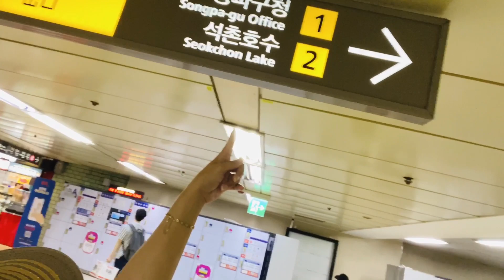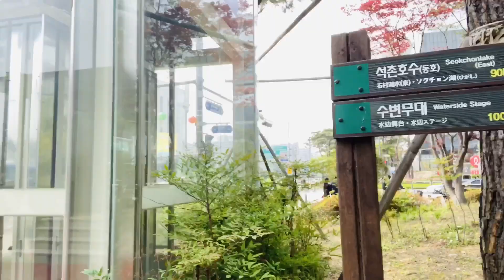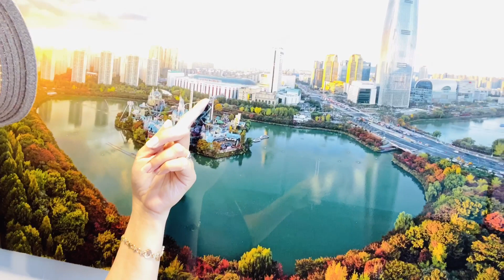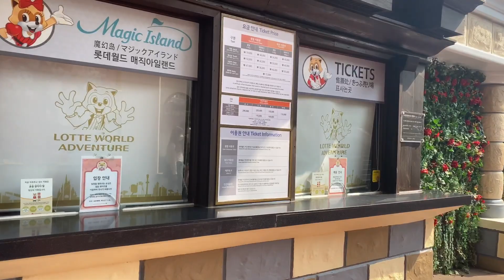SEOKCHON LAKE PARK/Now open for public/SEOUL TRAVEL GUIDE (석촌호수 공원)